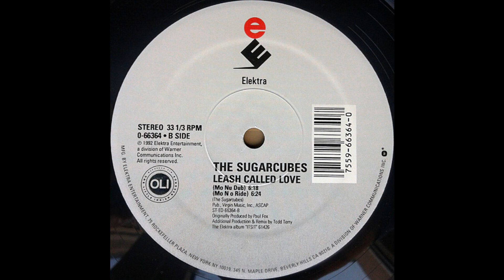The Sugarcubes - Leash Called Love (Mo No Ride)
Elektra – 0-66364 US 1992